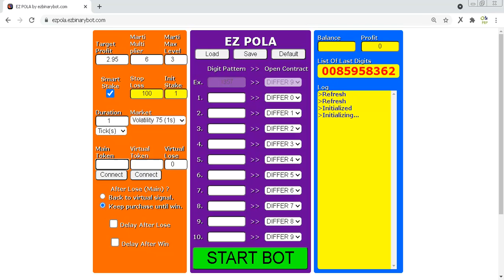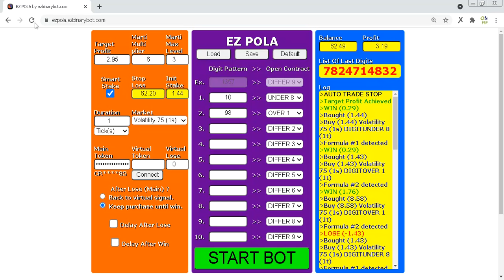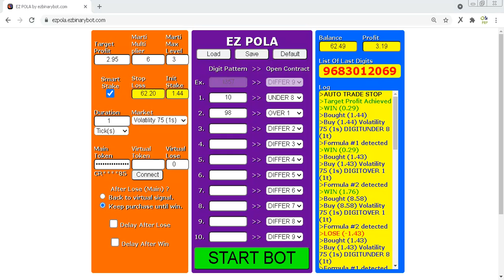$50 jadi $500 Part #4 $62.49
MUST & RECOMMENDED !!!